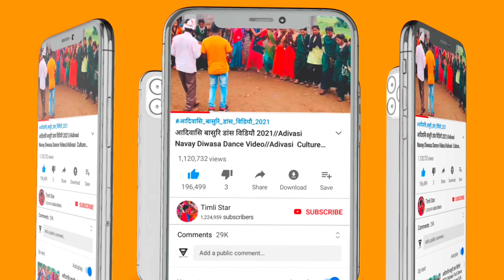रमती आवे माड़ी रमती आवे मारी कालका मां !! Navratri Garba Video 2023 !! Adivasi Navratri Garba Dance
Welcome To My Timlistar Official Channel  ✅ चैनल में स्वागत है !

हम आपके लिए लेकर आए है मध्य प्रदेश* एवं ગુજરાત* राज्य के विभिन्न जिलों ,गावो ,कस्बों के लोकप्रिय आदिवासी संगीत ,भगोरिया मेला, संस्कृति ,नृत्य,कल्चर,और आदिWelcome To My Official Channelवासी से जुडी कुछ रोचक जानकारी यहां आपको मिलेगी जिसे देखकर आपको आदिवासीयो की ( दुनियां या संस्कृति मे जाने का मन करेगा )

धन्यवाद।

' जय हिन्द वन्दे मातरम ए
for any other .Reason

🎹 सिंगर :- GhansyamRathwa
⚫Video Editor :- R Mondloi
📸Camera :- KavinTomar
⚫Studio :-
⚫ Youtubers :-
 Navratri Garba Video 2023
1️⃣छकतला नवरात्री गरबा वीडियो 2022
 • नवरात्री गरबा डांस वीडियो 2022 || Nav...
2️⃣Siswaliya garba 2023
 • सोंडवा नवरात्री गरबा 2022 !! Navratri...
3️⃣Sondwa Navratri Garba 2023
 • नवरात्री गरबा डांस वीडियो छकतला 2023
5️⃣Siwaliya Navratri Video 2023
 • आदिवासी नवरात्री गरबा टिमल डांस वीडिय...
6️⃣Umrali नवरात्री वीडियो 2023
 • नवरात्री गरबा डांस वीडियो सिलौटा 2022...
7️⃣सिलौटा नवरात्री गरबा डांस 2023
 • Navratri Garba Video 2023|| नवरात्री ...

Adivasi Navratri Garba 2023|| आदिवासी नवरात्री गरबा 2023 || नवरात्री गरबा डांस 2023
नवरात्रि गरबा,
नवरात्री गरबा
नवरात्रि गरबा सॉन्ग,
Navratri Garba Dance Video 2023 || Navratri Garba Video 2023 || नवरात्रि गरबा महोत्सव 2023

Adivasi Dholiya Mandal Dance Video Alirajpur Jhabua 2023|| Part 1

adivasi_navratri_garba_song_2023,
adivasi_navratri_garba_dance_2023,
garba 2023,
navratri_ka_garba_adivasi 2023,
garba 2023,
नवरात्रि_गरबा_2023_गुजराती,
नवरात्रि गरबा 2023 का,
नवरात्रि _गरबा_2023,
नवरात्रि_गरबा_2023_dj,
नवरात्रि_गरबा_2023_ का_नया,
नवरात्रि_गरबा_2023_नया,
नवरात्रि गरबा 2023नया,
Adivasi Navaratri Dance Video 2023 Kavintomar
Adivasi Navratri Garba Nonstop 2023
Navratri Gabrba Kalka ma Na 2023
Navratri Garba Ambe ma Na 2023
Garba  Garba Navratri Garba Navratri Garba_Song2023
Navratri Special
Best Dandiya Songs
Gujarati Disco Dandiya Songs
Non-Stop Disco Dandia
Gujarati Garba Songs
Garba Songs
Non Stop Garba
Non Stop Disco Raas Garba
Falguni Pathak Garba Songs
Ras Garba Songs
Superhit Garba Song
Navratri Garba
Dholida Dhol Re Vagad
latest garba songs 2023
Garba songs dj
Dandiya
Garba
garba song
garba status
garba songs gujarati
New Navratri Garba 2023, New Marwadi Garba 2023